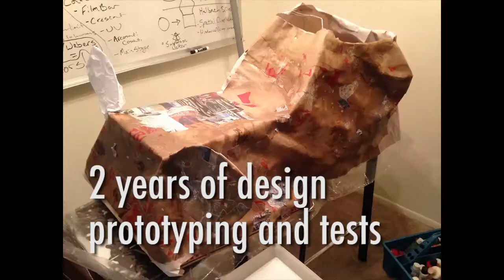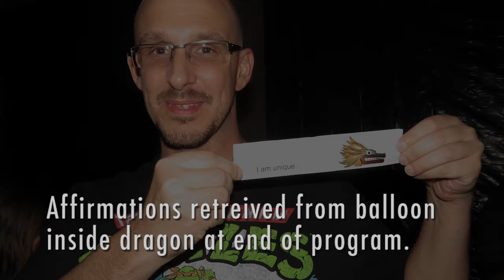AZDragoneers - Arizona based inter-disciplinary team of performance art engineers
AZDragoneers are an Arizona based inter-disciplinary team of performance artists and engineers. Dedicated to embodying the courage, tenacity and willpower of the mythological creature Quetzalcoatl.

This group intends to represent these qualities through the performance of a 25 foot long, projection surface dragon puppet.

Currently available for art, music and cultural festivals, performances and art installations. International cultural mash-ups are especially of interest.